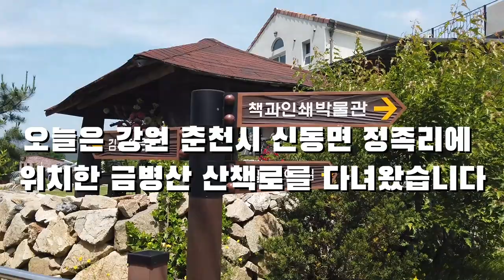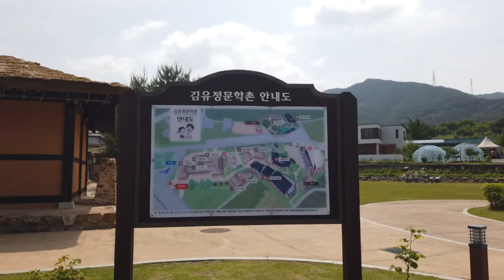‹EP.20›춘천 봄내길 1코스 실레이야기길(금병산) 산책로 걷기?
춘천 봄내길 1코스 김유정문학촌에서 시작하는 실레이야기길 산책로
내친김에 금병산 정상까지? 는 아니고 맛만 보고오는 영상ㅎㅎㅎ

방랑감자TV 영상을 제공받아 업로드합니다
방랑감자TV 앞으로 많은 활약 부탁드립니다

춘천의 모든것을 홍보하는 씨프렌즈TV 였습니다~~~